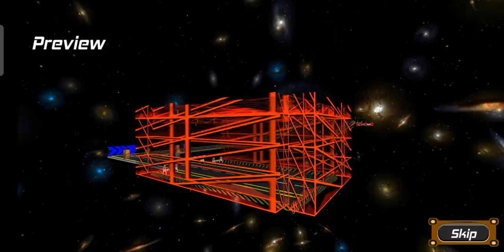Mega Ramp Car Racing Stunt Impossible Sky Tracks / GT MODE / Best Android Gameplay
🔴 Hello Guy's
Here you have a video of me playing Mega Ramp Car Racing Stunt Impossible Sky Tracks. This will help you understand if this Game is for you without downloading it.

👉 scary gamers club - Best Gaming Channel For Android Gameplay. Android Gaming Channel, Android Gameplay, Car Game, Truck Game, Impossible Car Stunts, Stunts Game, Bus Game, Action Game and much more.

💥💥 About This Game 👇👇

Take your new car and start climb hills in this Impossible Car stunts 3d game.

Welcome to the car stunt game

It's time to enjoy the impossible tracks of mega auto stunts. Play the addicting car stunt games.

In these extreme stunt mega ramp driving games 2021, you can get amazing 3D stunts to perform all these driving skills for real fun. In Mega Ramp Car, you will see a lot of amazing design tracks so you can enjoy car game.  All auto stunt game environments are eye catching and have obstacles that make stunt games more interesting for offline stunt lovers.

If you are into stunt driving games, download the car games 2021 offline. This way, you can experience the most difficult 3D car stunts mission at the same time with fun. The Mega Ramp Car game starts with easy levels and progresses to difficult stunt car levels.

Online games get your full attention in Crazy Car Driving Stunt 3D: 2021. Drive carefully in an impossible stunt car and stay away from obstacles in car stunt 3d to avoid accidents.

Features of Impossible Stunt Car Racing Tracks 3d - Free Games:

Unique design of impossible tracks in offline game 2021.
Attractive textures in stunt game
Smooth and realistic control in stunt driving game.
Different camera views for better driving in the new 2021 game.

car racing game with realistic game sound
racing car stunt game 3d with the amazing environment
Realistic driving experience with this free car challenge game
Each level is awesome with more jumps, loops, and challenges
Multiple levels with different difficulty
fully Free to download  stunt 3d game
Smooth control  and modern sky stunts
Real car stunt driving free game 3d
Easy to play with different speed control options
Touch and tilt controls Car challenge game

👉 ABOUT MY SELF :

➖ NAME : ANURAG PATHAK
➖ AGE : 21 YEAR
➖ CITY: GORAKHPUR
➖ HOBBY: GAMEING AND DRIVING

"';;;:""':!!;''";;:'""';!!;---™✓[[]]{{}}{π°°°°=={{{}}} °√••`` ```|•`~~~`||•°=={}}\\]][[[::''""*":;!!;:"!(())//)((() ))((